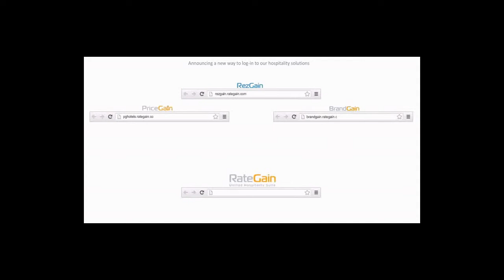RateGain Unified Hospitality Suite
Rate Gain Unified Hospitality Suite is the new approach to log-in into your hospitality solutions (RezGain, PriceGain-Hotels and BrandGain). A unified single username and password to make access and navigation quicker and easier. You need not have to remember 3 different product login page URLs but just one i.e. my.rategain.com